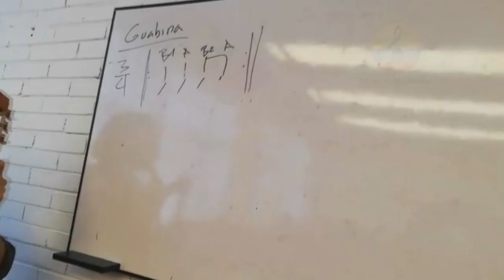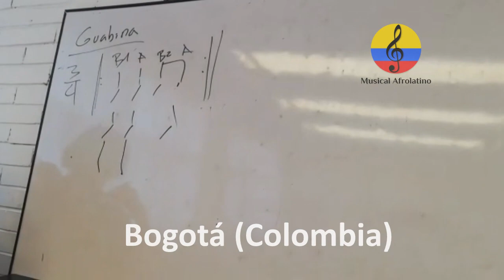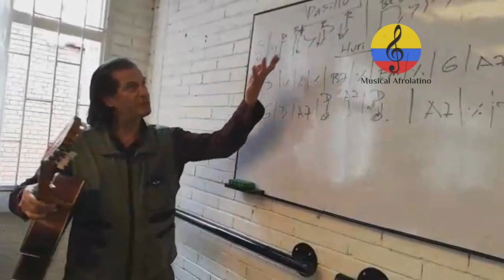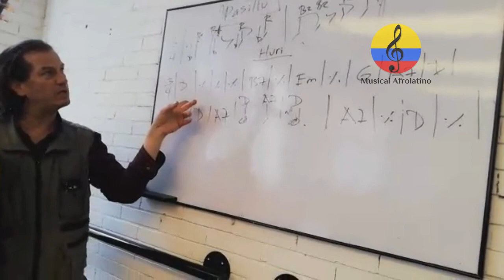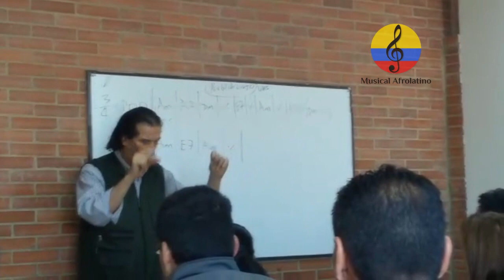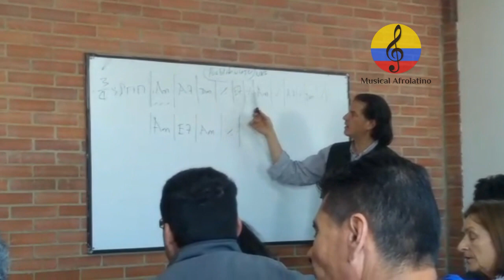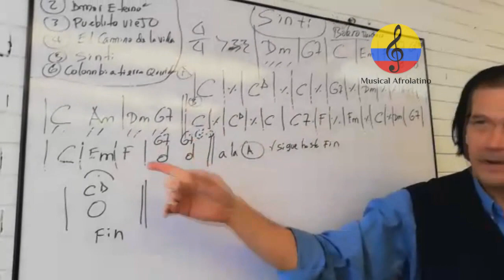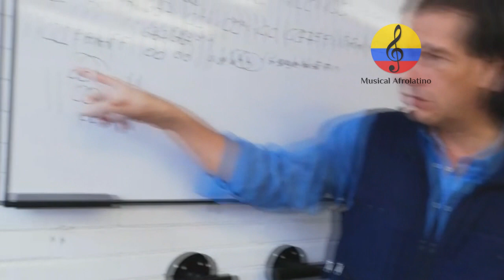Curso de guitarra funcional, SENA: V parte, nivel iniciación. Bogotá, 2019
Imágenes de distintas clases de iniciación a la guitarra funcional, impartidas por el instructor SENA, Manuel Antonio Rodríguez Arroyo durante los meses de agosto y septiembre  del año 2019 en las instalaciones del Centro de Desarrollo Comunitario Asunción en la ciudad de Bogotá (Colombia). Son fundamentos básicos orientados a quienes apenas comienzan el proceso formativo en la ejecución de la guitarra funcional aplicada a músicas populares colombianas, latinoamericanas y del Caribe. Curso teórico práctico orientado a la práctica vocal e instrumental.